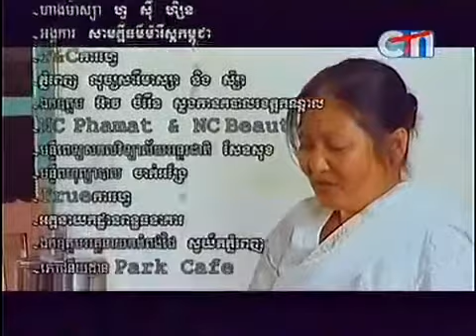Neak Mean Kun - Part 115